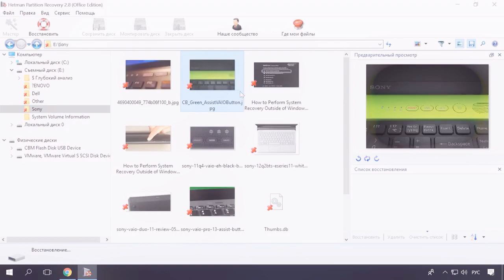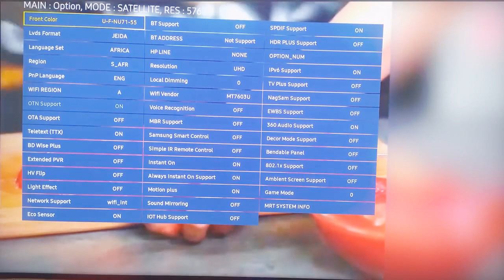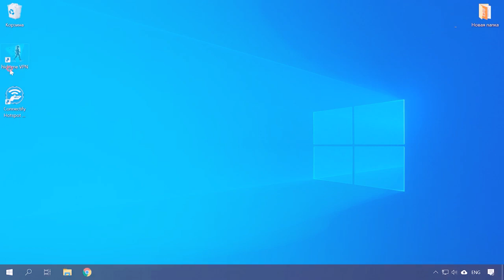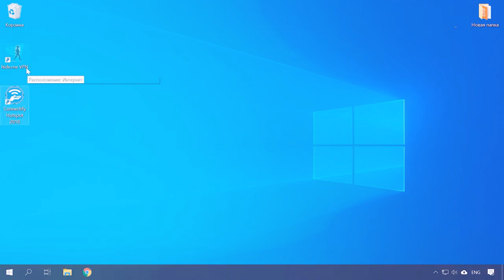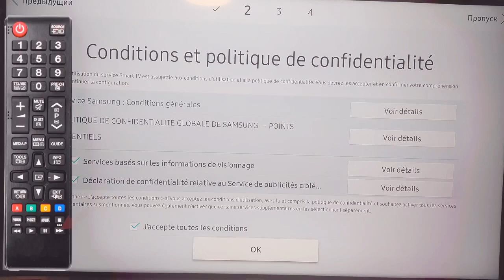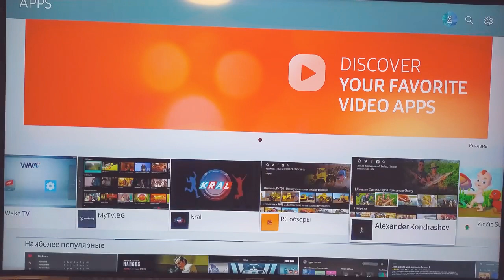Разблокировка Smart TV Samsung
Как попасть в сервисное меню?
Как разблокировать Smart Hub?
Как сделать подмену IP

   С 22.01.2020 компания Samsung, начала блокировать Smart-Hub в телевизорах которые были ввезены в Украину и другие страны СНГ нелегальным способом. Это касается телевизоров 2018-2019 модельного года, функция Smart TV перестанет быть доступной, после отключения телевизора от электро сети. В телевизорах 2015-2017 модельного года, тоже может быть заблокирован Smart-Hub, если вы сделаете Factory Reset.
Как сменить регион в телевизоре Samsung 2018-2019 года

   Для того, что разблокировать Smart-Hub в телевизорах Samsung 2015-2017 и 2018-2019 года, вам потребуется обычный (кнопочный) пульт, так как нужно изменить некоторые настройки в сервисном меню. При выключенном телевизоре нужно по очереди нажать следующую комбинацию клавиш (info, setting, mute, и включение телевизора. Внимание скорость ввода должна быть не сильно медленной ). Или другой способ, Mute потом цифры 119 и ОК, появиться одно из меню. Дальше нажимаем кнопки 1234 и должно появится сервисном меню.
   Если данного пульта нет, можно использовать смартфон с ИК портом. Для этого, нужно на телефон установить приложение «RCoid Free» из Play Market. В приложении добавляем пульт (S — Samsung — any TV since 2008). Далее включаем телевизор, с телефона через «RCoid» нажимаем «info» затем «factory» чтобы попасть в расширенное сервисное меню, дальше можно пользоваться обычным пультом, приложение больше не нужно.
   В сервисном меню идём в Options. Важно: До изменения настроек в Options, нужно перейти в MRT Options и сделать фотки существующих настроек, на всякий случай. Вдруг, что то пойдёт не так, будет возможность вернуть как было. И изменяем данные настройки на примере телевизора Samsung QE55Q9:
В Options идём в Local Set. Где стоит EU. Меняем на EU_RS_AFR
В Options идём в MRT Options и выставляем:
— Language Set – CIS
— Region – PANUERO
— PnP language – Rus
— WIFI Region — Q
Далее, ВЫКЛ-ВКЛ телевизор — и вуаля. Нет блокировки региона.
В связи с новой блокировкой, которая произошла 4 февраля. Помимо изменения настроек в сервисном меню. Нужно, ещё сделать подмену IP. В данном видеоролике есть инструкция как это сделать.

Только здесь качественный и честный обзор от блоггеров!

Если понравился обзор - ставьте класс и комментируйте.